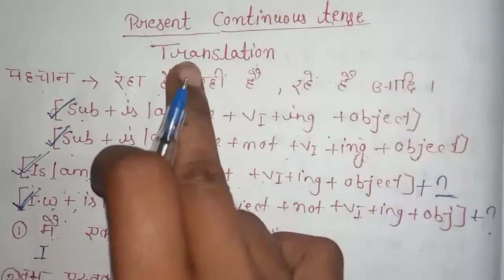present continuous tense English meaning in Hindi ।। translation karna sikhe।।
present continuous tense examplesb
present continuous tense passive voice
present continuous tense in English
present continuous tense conversation
present continuous tense rules
present continuous tense questions
present continuous tense quiz
present continuous tense story
simple present tense conversation
simple present tense in English
simple present tense story
simple present tense active and passive voice
simple present tense story in English
 present tense conversation
present tense story in English
present tense simple
present tense verbs
present tense words
present tense translation